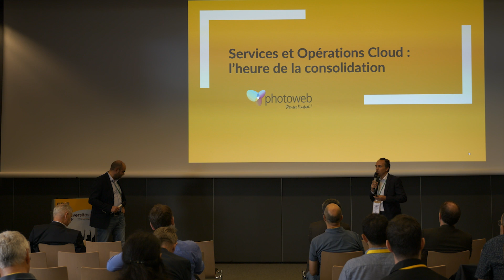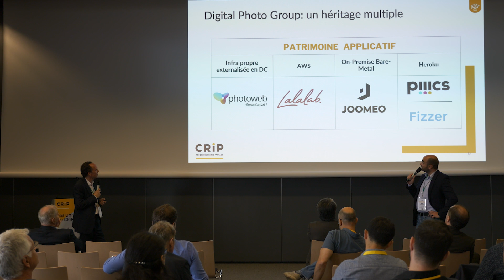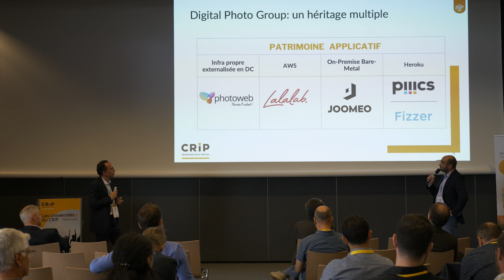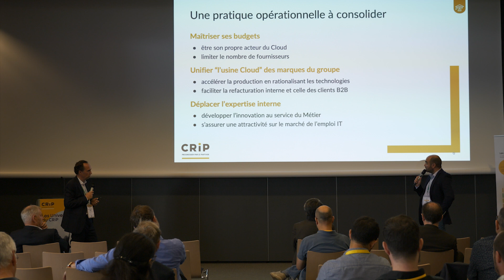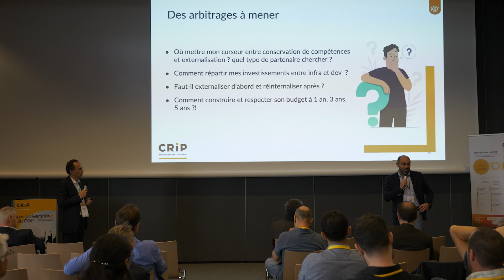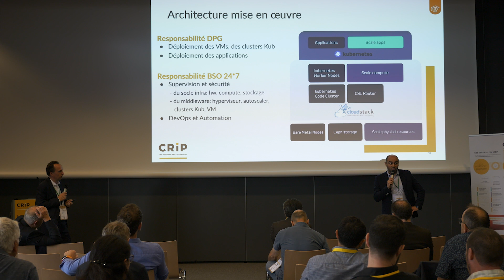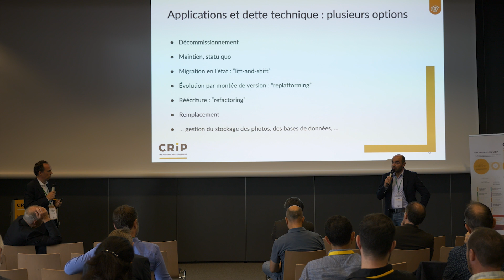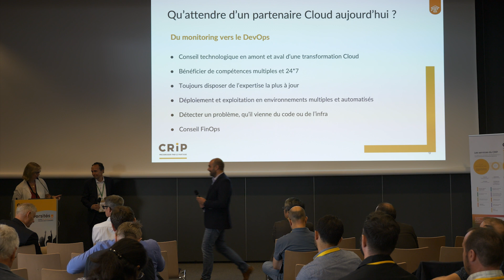Discover the Impact of BSO Cloud on Digital Photo Group (DPG) - A BSO Case Study at CRiP 2023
In this engaging case study, we spotlight Digital Photo Group (DPG), known as Photoweb, and their successful partnership with BSO. Learn how BSO Cloud, our innovative cloud solution, has transformed DPG's digital photo services. This concise showcase highlights the tailored cloud strategies and solutions provided by BSO, demonstrating the effectiveness of our collaborative approach in meeting specific business needs. Tune in for insights into this dynamic partnership and the benefits of BSO Cloud in the digital service industry.